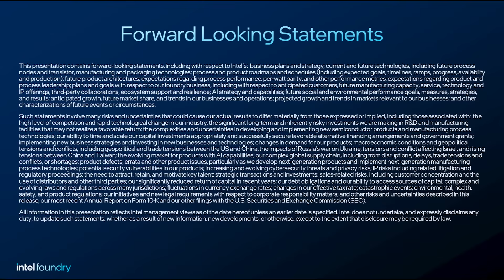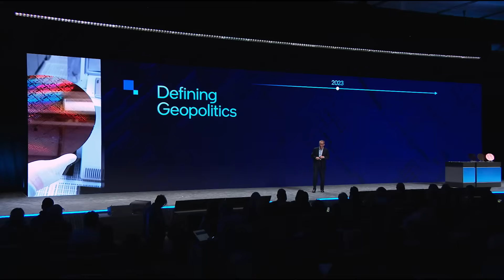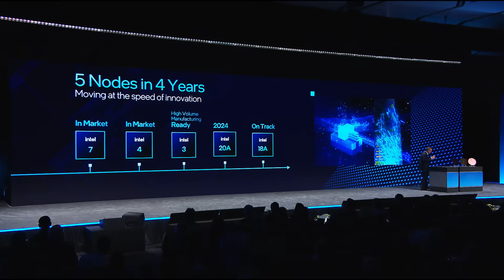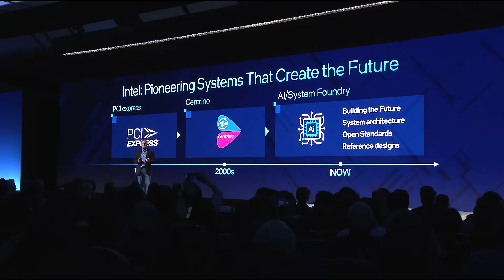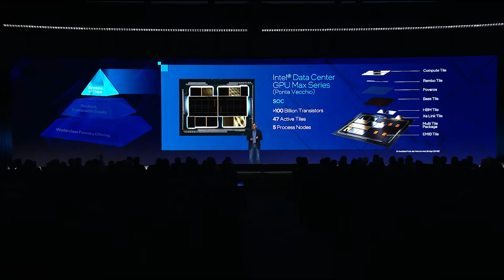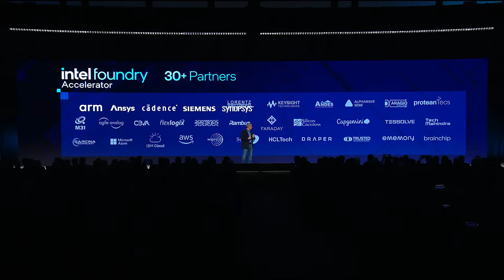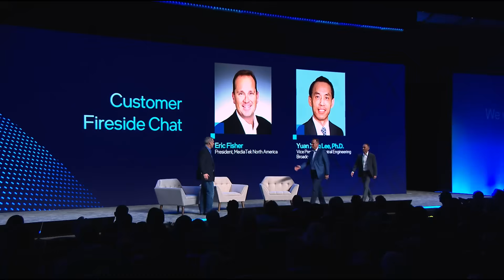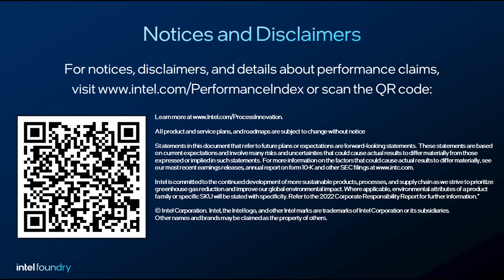Intel Foundry Direct Connect Keynote (Replay)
At Intel Foundry Direct Connect, Intel launched Intel Foundry as the world’s first systems foundry for the AI era, delivering leadership in technology, resiliency and sustainability.

Intel CEO Pat Gelsinger and Stuart Pann, senior vice president and general manager of Intel Foundry, delivered the morning keynote session. They were joined by thought leaders from industry and government. Gina Raimondo, U.S. Secretary of Commerce, and Satya Nadella, Microsoft chairman and CEO, made remote appearances during the session.